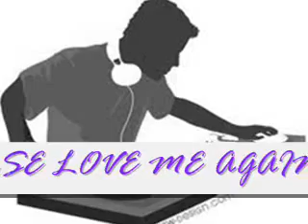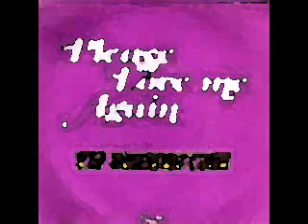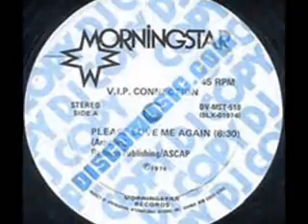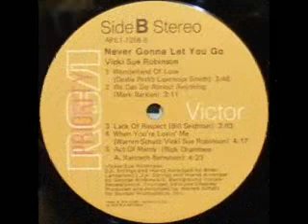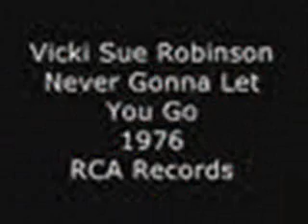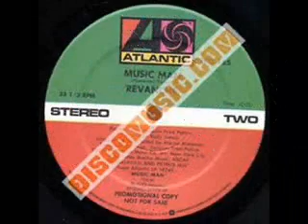Disco music 1976 diciottesimo episodio 0001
This dj set is not for sale, but will be shared with the world.
I would ask all artists, songwriters can publish their music through my DJ set, which still make us dream and dance.